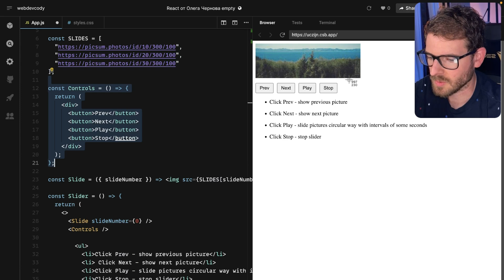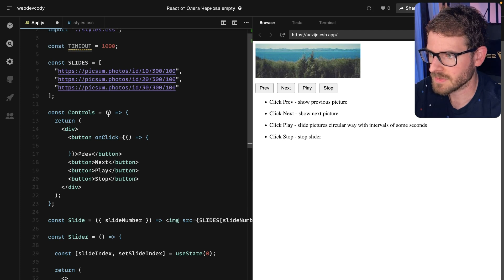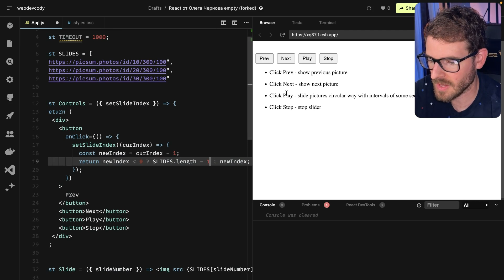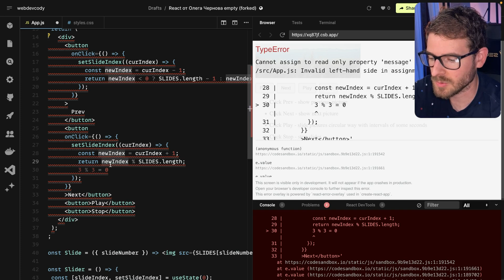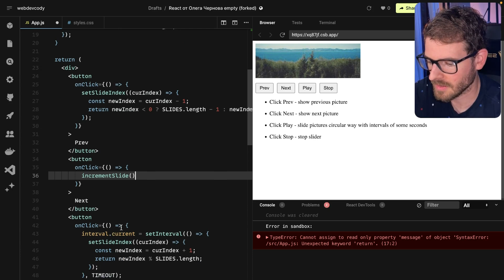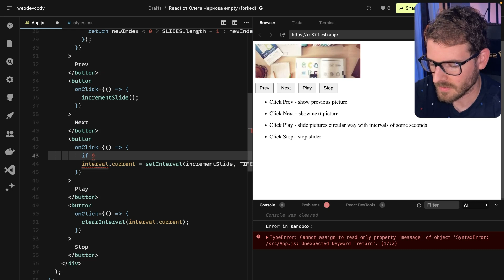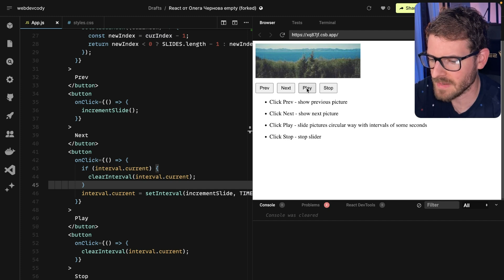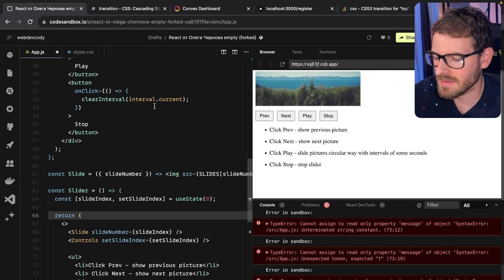Here is another fun beginner React challenge (image slider)